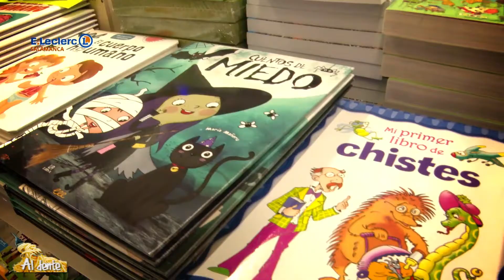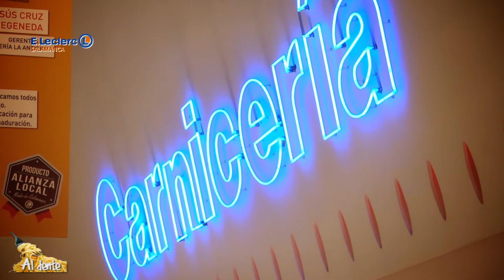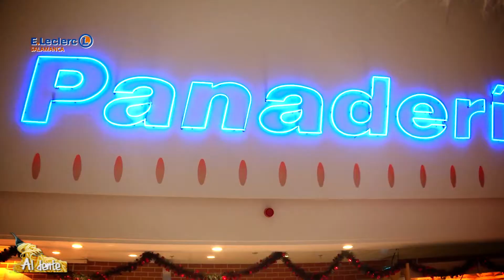REPORTAJE PRENAVIDEÑO ELECLERC SALAMANCA